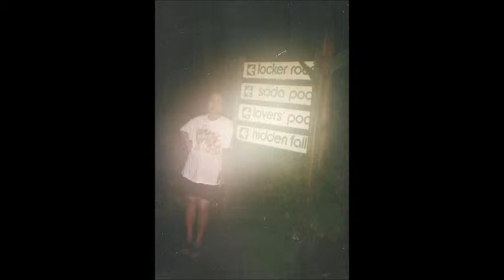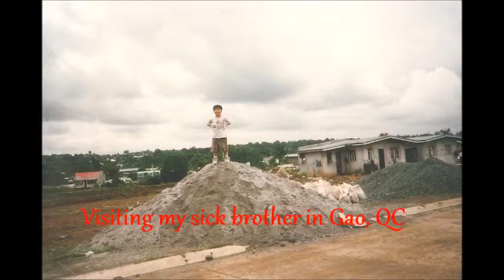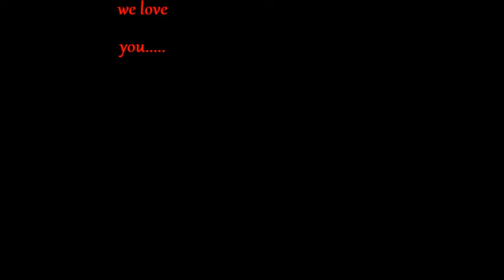Philippine trip 1995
My brother Ulysses was sick (evetually died a year later). Went to Philippines with Willian and Willson.(their first time to visit the relatives in Philippines.